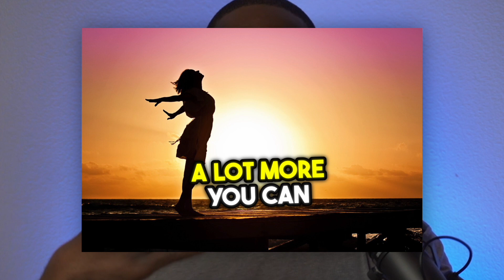Mastering the Art of Work-Life Harmony: Strategies for Success and Fulfillment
🌟 Striking a balance between work and personal life can be one of life's greatest challenges. In this thought-provoking video, we dive deep into the intricacies of juggling career aspirations, relationships, and personal well-being.

Join us as we explore the trials and tribulations of finding harmony in today's fast-paced world. Whether you're a dedicated professional, an entrepreneur, a single individual, or someone navigating the complexities of marriage, this video offers valuable insights and practical tips on achieving equilibrium.

Discover strategies to manage stress, maintain healthy relationships, and prioritize self-care without compromising your career goals. It's a journey that many of us undertake, and in this video, we share personal stories and expert advice to guide you on your path to balance and fulfillment.